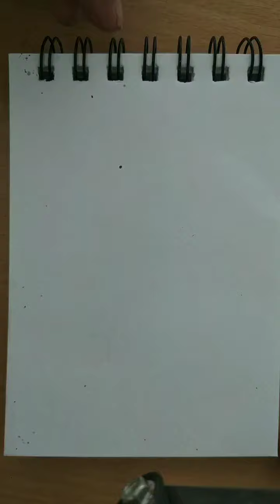खुदीराम बोस का चित्र बनाना सीखें / Khudiram Bose Drawing / Khudiram Bose Drawing Easy/ Khudiram Bose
your queries -